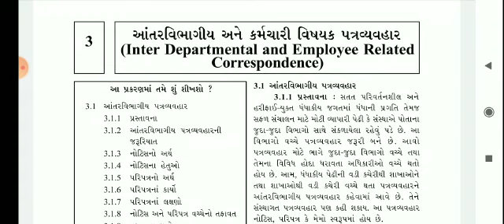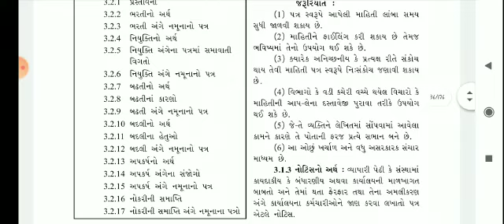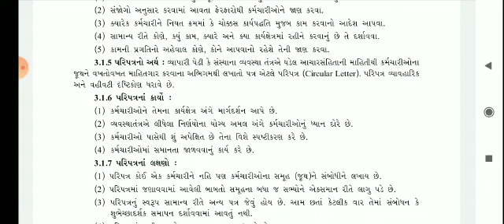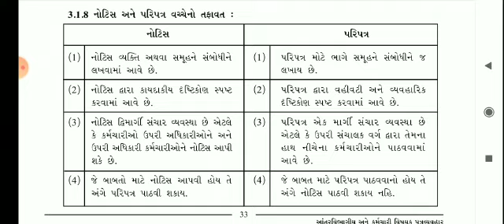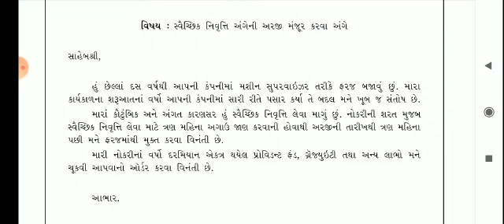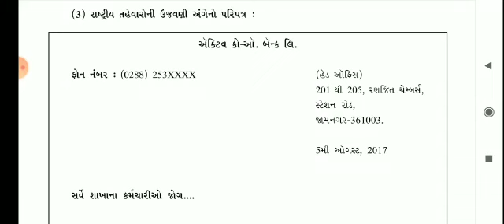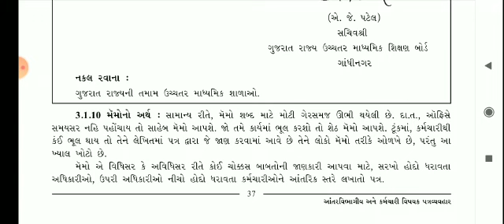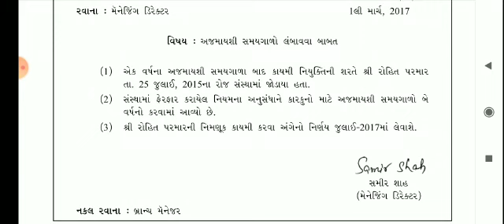std 12 sp વિભાગ 1 ch: 3 part :1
Video from Jignasa Patel